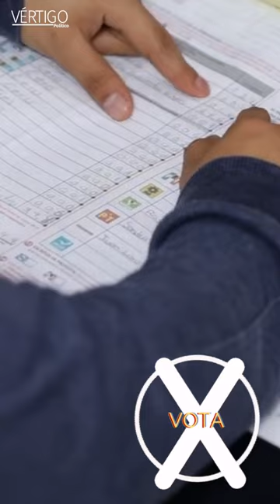¿Qué pasará después de que se cierren las casillas?